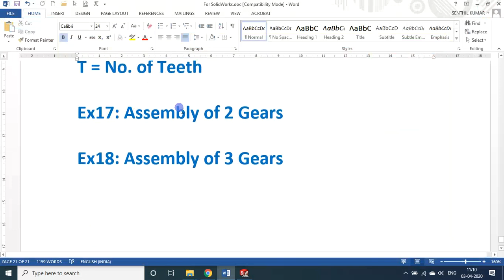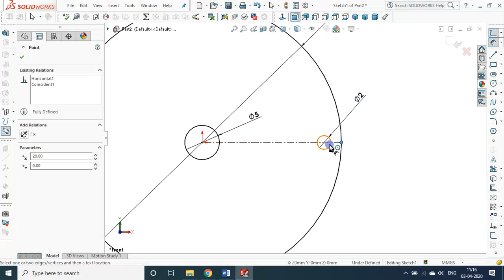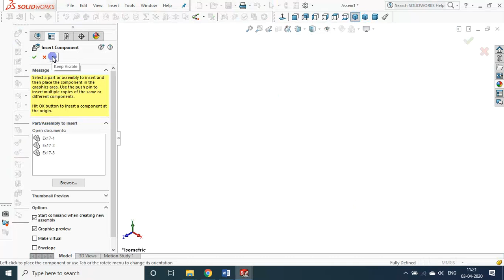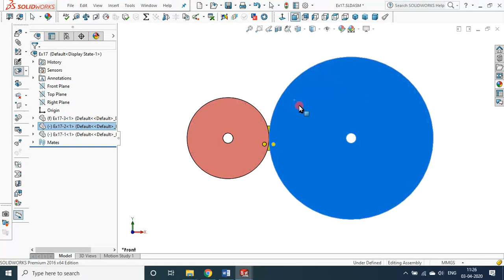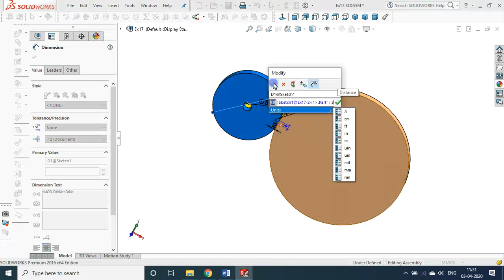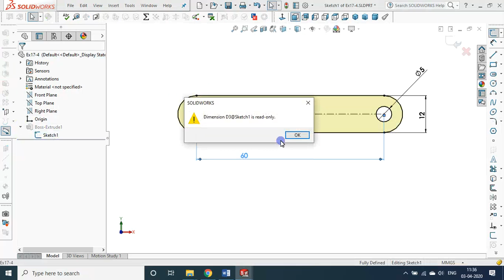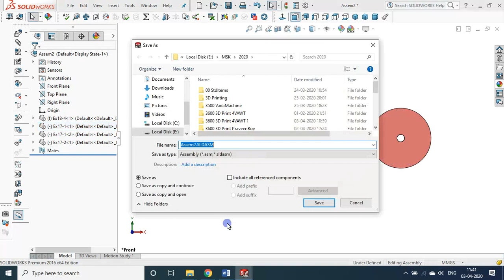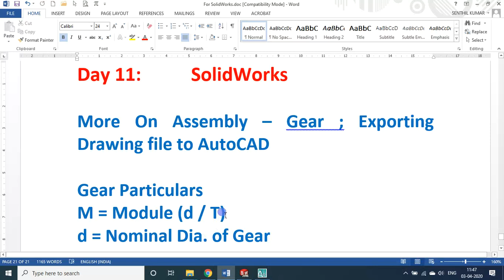D11 | SolidWorks | Assembly – Gear ; Exporting Drawing file to AutoCAD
More On Assembly – Gear ; Exporting Drawing file to AutoCAD

Gear Particulars
M = Module (d / T)
d = Nominal Dia. of Gear
T = No. of Teeth

Ex17: Assembly of 2 Gears
Big = Gear
Small = Pinion

Ex18: Assembly of 3 Gears

From 25Mar2020 to 14Apr2020, on these 21 LOCKDOWN Days, I will be handling YouTube Sessions on Learn SolidWorks, a Solid Modelling software, in 21 Days, I will teach how to make solid modelling & to make real Prototypes / Products using this, right from the scratch. I will touch upon 3D Printing also in this 21 days sessions. If you follow my sessions I will assure you that you will become a product developer at the end of this Mission.